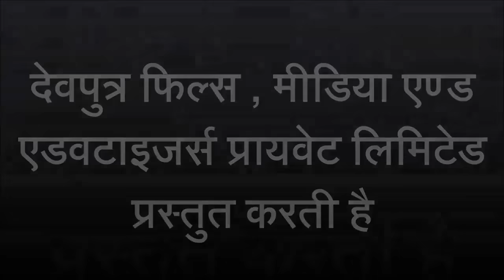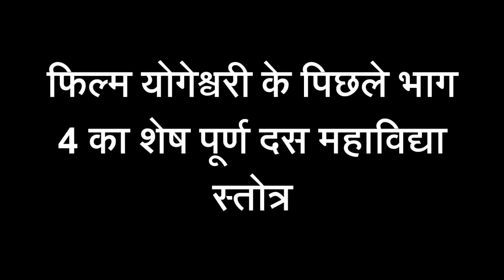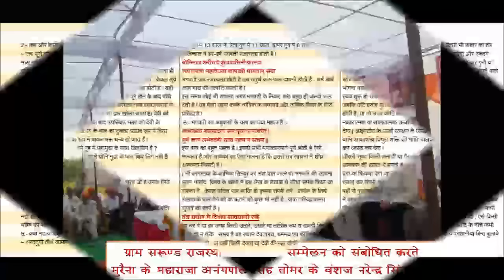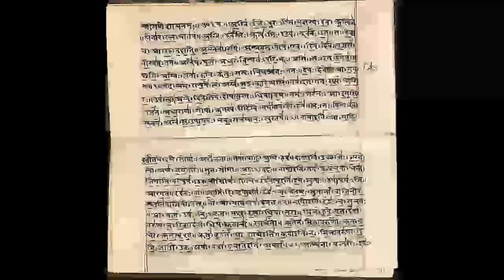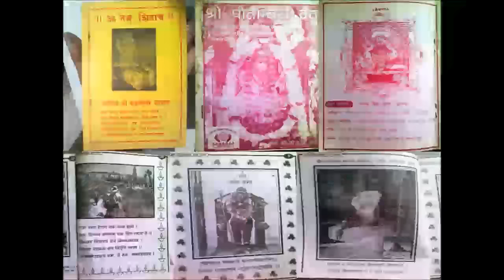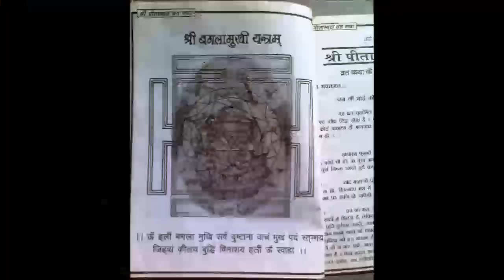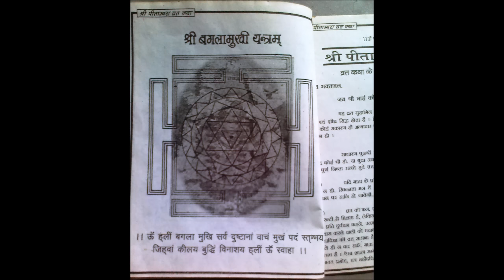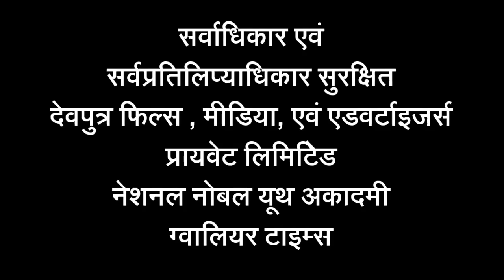Yogeshwari Film Part - 5 फिल्म योगेश्वरी (भाग - 5)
Presented By Gwalior Times ग्वालियर टाइम्स प्रस्तुत करती है
दस महाविद्या कवच एवं स्तोत्र, मातंगी स्तोत्र , एवं फिल्म भारत ( भाग -5 ) के साउण्ड ट्रेक की एक झलक
Presented By Devputra Films and Media Pvt. Ltd. with collaboration of Gwalior Times and National Noble Youth Academy
देवपुत्र फिल्म्स एण्ड मीडिया प्रायवेट लिमिटेड , ग्वालियर टाइम्स एवं नंशनल नोबल यूथ अकादमी के साथ , सहयोग व सौजन्य से प्रस्तुत करती है फिल्म योगेश्वरी भाग - 5
इस फिल्म को देखने के लिये डायरेक्ट यू ट्यूब लिंक ( निम्न लिंक पर क्ल‍िक करें व फिल्म को डायरेक्ट हमारे चैनल पर , चैनल पार्टनर यू टयूब पर देखें)